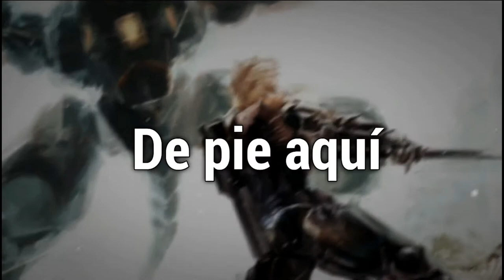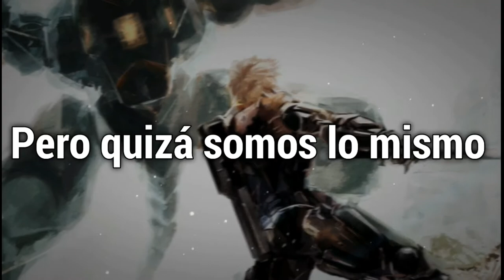Jimmy Gnecco - It Has To Be This Way「Sub Español」(Lyrics) | Metal Gear Rising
Canción: It Has To Be This Way

✍Traducción: Kronoz Music
"It Has To Be This Way " Significado al español:
"Tiene que ser así "

personaje: Raiden
Videojuego: Metal Gear Rising

『Contactame en:』

📄Lyrics/letra:

Standing here
I realize
You are just like me
Trying to make history

But who’s to judge
The right from wrong?
When our guard is down
I think we’ll both agree

That violence breeds violence
But in the end it has to be this way

I’ve carved my own path
You followed your wrath
But maybe we’re both the same

The world has turned
And so many have burned
But nobody is to blame

Yet staring across this barren wasted land
I feel new life will be born
Beneath the blood stained sand

© If you are the producer or owner of this song or art and you want it to be removed, then let me know and send me a email to  and I will remove it.